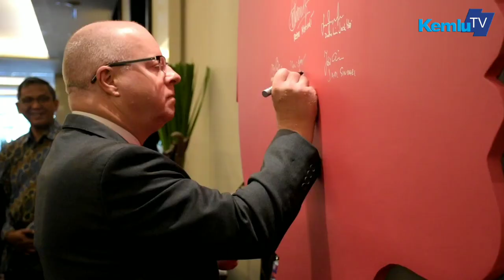Ciptakan Wanita sebagai Agen Perdamaian dan Toleransi di Kawasan dan Dunia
60 Diplomat Wanita dari Negara Anggota ASEAN, Timor Leste dan Papua Nugini  mengikuti tiga hari pelatihan Women, Peace and Security dari tanggal 8-10 April 2019 di Jakarta dan Sentul. Tujuan pertemuan ini adalah untuk meningkatkan partisipasi dan pendalaman mengenai mempertahankan perdamaian dan keamanan di kawasan.

Pertemuan ini dibuka oleh Menteri Luar Negeri dan Sekjen ASEAN

Jakarta
kemlu.go.id